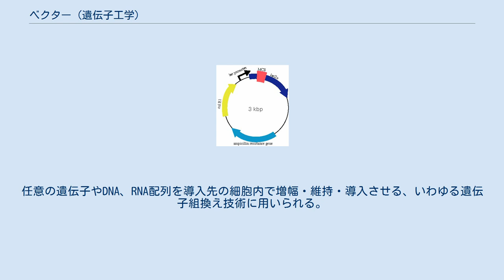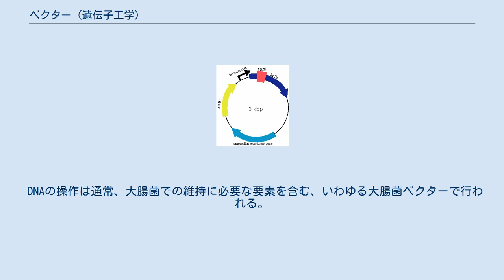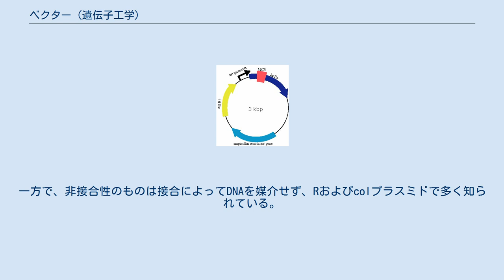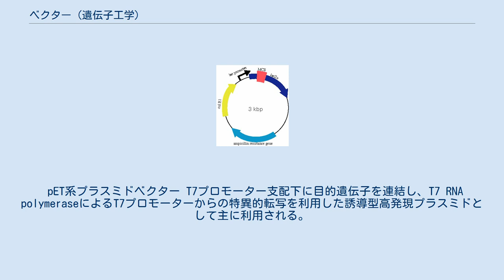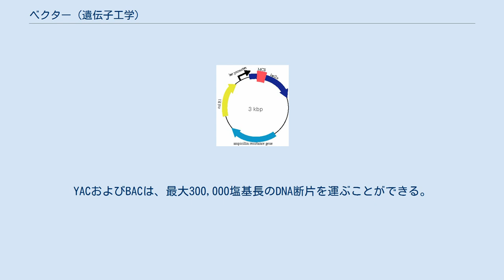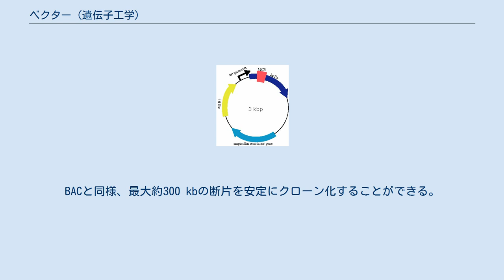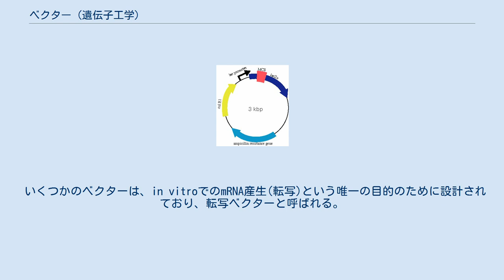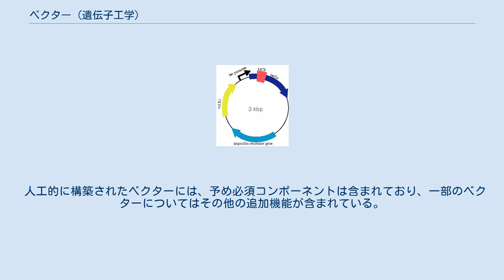ベクター (遺伝子工学)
pBR322プラスミドは、 クローニングベクターとして広く使用されるプラスミドの1つである。
 ベクター (vector) とは、外来遺伝物質を別の細胞に人為的に運ぶために利用されるDNAまたはRNA分子である。
任意の遺伝子やDNA、RNA配列を導入先の細胞内で増幅・維持・導入させる、いわゆる遺伝子組換え技術に用いられる。
具体的には、プラスミドやコスミド、ラムダファージ、および人工染色体等を指す。
これらのベクターは実験操作を簡便にする目的で、複製起点、マルチクローニングサイト、および選択マーカーを持つことが多い。
語源はラテン語の運び屋 (vehere) に由来する。
外来DNAを含むベクターは通常、組換えDNAとみなされる。
 ベクター自体は単純なDNAおよびRNA配列であり、インサート配列（導入遺伝子）を他の細胞等に導入するための輸送器(バックボーン)として機能する。
一般的に細胞へ遺伝情報を移入する目的の一つは、標的細胞で導入遺伝子を単離 (isolate) したり、あるいは増幅 (cloning) させたり、発現 (express) させたりすることが多い。
原理的にはあらゆるベクターはクローニングに使用することができるが、クローニングの目的に特化して設計されたベクター（クローニングベクター）も存在し、一般的にクローニング用途やライブラリー作成としてはそれらが利用されることが多い。
一方で、導入遺伝子の転写やタンパク質発現などの目的のために設計されたベクターも存在する。
標的細胞における導入遺伝子の発現を目的として設計されたベクターのことを発現ベクターと呼び、これらは一般的に導入遺伝子の発現を促進するようにプロモーター配列を組み込むことで、挿入したDNA断片からタンパク質の翻訳を促進させている。
他方、転写ベクターと呼ばれるより単純なベクターは転写のみを目的としており、導入先の細胞内で複製を進めることはできるが、導入遺伝子の翻訳は行うことができない。
そのため転写ベクターは、挿入遺伝子をｍRNAで増幅する目的で使用される。
また、挿入するDNA断片の大きさや挿入の目的によって、それを挿入するために様々な特徴を付加された媒体がベクターとして使い分けられる。
 DNAの操作は通常、大腸菌での維持に必要な要素を含む、いわゆる大腸菌ベクターで行われる。
他方、大腸菌に加えて酵母や植物、哺乳動物等に由来する細胞系で維持するためのベクターも存在し、 シャトルベクターと呼ばれる。
このようなベクターでは、非細菌の宿主生物に移入可能な細菌・ウイルス的な要素を有する。
 ベクターを標的細胞へ入れることは通常、細菌細胞の形質転換、真核細胞であればトランスフェクション と呼ばれ、ウイルスベクターの場合では形質導入と形容されることもある。
 プラスミドを改変し、ベクターとして利用したものである。
プラスミドは、宿主細胞の複製機構を使用して複製できる、二本鎖の染色体外のDNA配列を指し、一般には環状である。
プラスミドベクターは、宿主内でプラスミドを半独立的に複製させるための複製起点を必ず持っている。
プラスミドは大腸菌を含む多くの細菌・古細菌に広く見出されるだけでなく、例えば、酵母やサッカロミセス・セレビシエ（Saccharomyces cerevisiae）といったいくつかの真核生物においても見つかっている バクテリアのプラスミドは接合性（伝染性）のものと非接合性の2種類に大別できる。
接合性のものは、細胞同士の接合を介してDNAの転移が媒介されるため、個体群の細菌細胞間で急速に広がる。
例えば、Fプラスミド、Rプラスミド、いくつかのcolプラスミドが知られている。
一方で、非接合性のものは接合によってDNAを媒介せず、Rおよびcolプラスミドで多く知られている。
 一般的なクローニング目的では、この用途に特化して機能をデザインされたプラスミドを利用する場合が多い。
これらのプラスミドは、一般に非接合性であり、他の様々な機能が付加されている。
例えばマルチクローニングサイトと呼ばれる、複数の制限酵素切断部位が連なる部位は、導入遺伝子配列の挿入領域として利用することができる。
クローニングベクターを導入された細菌は、数時間で何百万ものベクターのコピーを細菌内で生成し、増幅されたベクターを細菌から抽出して下流の実験操作に利用することができる。
一方で転写ベクターとして利用されるプラスミドは、遺伝子発現を行...